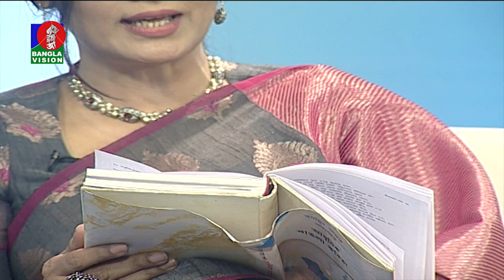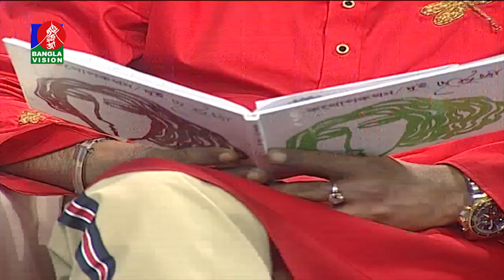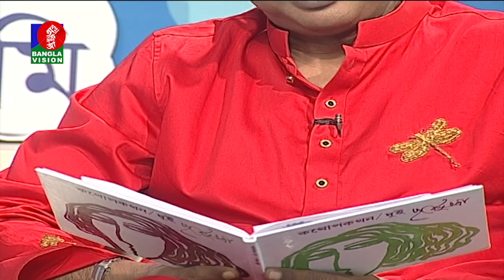Amar Ami | Ep 625 | Afm Ahkam Ullah Amal | Sharmin Lucky | Mithila | Sajjad Hussain | BV Program